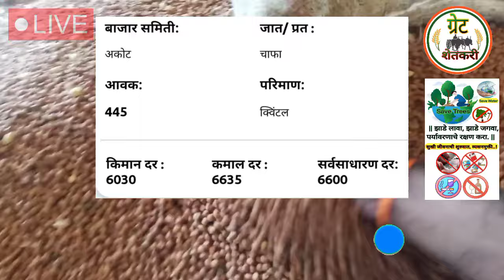⭕ पुणे हरभरा बाजार भाव | harbara bajar bhav today | चना बाजार भाव | chana bhav today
Upcoming videos:-

1)  हरभरा बाजार भाव आजचे

2) चना बाजार भाव

3) chana bhav today

4) harbara bajar bhav today

5) हरभरा बाजार भाव वाशीम

6) हरभरा बाजार भाव

7) harbara bhav

8) gold chana market rate today

9) चाफा हरभरा बाजार भाव आजचे

10) आजचे हरभऱ्याचे बाजार भाव

11) हरभऱ्याचे बाजार भाव

12) काबुली चना बाजार भाव

13) harbhara bajar bhav

14) harbhara bhav today

15) आजचे हरभरा बाजार भाव

16) हरभरा भाव

17) हरबरा बाजार भाव आजचे

18) harbara bhav today

19) सोयाबीन बाजार भाव आजचे

20) harbara bajar bhav live

21) harbara bajar bhav today

22) chana bhav today

23) harbhara bhav

24) चण्याचे बाजार भाव

25) काबळी चना

26) काबुली चना

27) आजचे सोयाबीन बाजार भाव

28) हरभरा भाव आज

29) bajar bhav today

30) chana bhav

31) today chana bhav

32) कापूस बाजार भाव आजचे

33) तुर बाजार भाव आजचे

34) हरभऱ्याचे भाव

35) bajar bhav

36) chana bajar bhav

37) chane ka bhav

38) dollar chana bhav today

39) halad bajar bhav today

40) harbharyachi bhaji

41) कापूस आजचे बाजार भाव

42) चना

43) कापूस बाजार भाव आजचे live

44) चना भाव

45) सोयाबीन बाजार भाव

46) सोयाबीन बाजार भाव आजचे लातूर

47) हरभऱ्याचे बाजार भाव

48) Harbara bajar bhav latur

49) Harbara bhav today

50) Harbara market rate

51) Harbara

52) Chana bajar bhav today

53) Chana bhav latur

54) तूर बाजार भाव आजचे

55) tur bajar bhav today